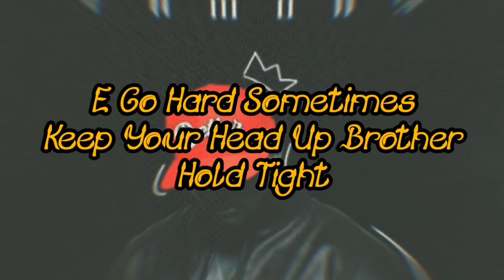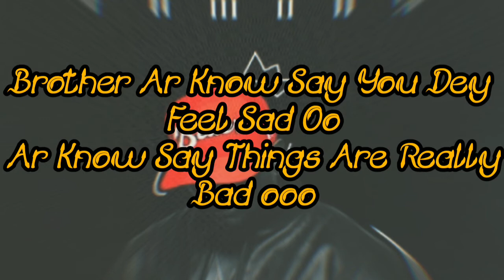Famous_-_Better_-_Lyrics Video (Sierra Leone MuSiC)